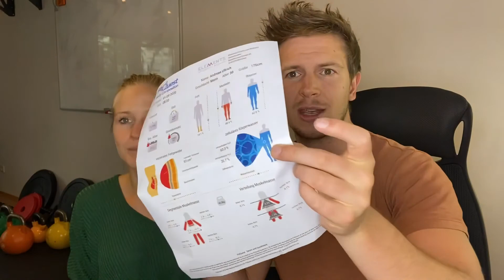Bin ich überhaupt In Ketose?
Ketogene Ernährung und der Zustand der Ketose ist super für deinen Körper, ob du jedoch wirklich in Ketose bist und damit all die Vorteile hast lässt sich nur durch messen feststellen: Zahlen lügen nicht! Gerade wenn du neu mit der Ernährung dabei bist, solltest du immer deinen Ketonwert messen. Wie du am besten vorgehst und was er bedeutet, erfährst du in diesem Video.

Auf unserer Website findest du einige TIPPS zu deinem KETO START.

Du möchtest angeleitet werden und brauchst Unterstützung in den ersten 7 Tagen? (kostenlos)

Neugierig auf die Exogenen Ketone? Leichter kannst du die KETOSE Fähigkeit nicht hacken:

Keto E-Books von Florence für deine KETO KÜCHE?